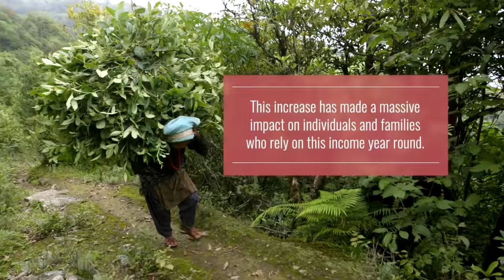Wintergreen Essential Oil | doTERRA Behind the Bottle: Episode 15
Have you ever wondered where your bottle of doTERRA essential oil comes from? Who it touches and impacts along the way? This is the story behind the story, this is "Behind the Bottle". This week we take you to Nepal, a beautiful place with an even more beautiful story.

Wintergreen essential oil is derived from the leaves of a creeping shrub found in coniferous areas. The main chemical component in Wintergreen, methyl salicylate, is used in topical creams and massage blends because of its soothing properties. In fact, Wintergreen and Birch are the only plants in the world that contain methyl salicylate naturally. As a flavoring, small amounts of Wintergreen are used in candies, toothpaste, and chewing gum. When diffused, Wintergreen has a refreshing aroma that’s uplifting and stimulating.

Through doTERRA’s Co-Impact Sourcing® initiative, our new source of Wintergreen comes from Nepal where it is wild harvested by rural villagers then distilled by community-owned distillation facilities. This process creates increased economic opportunity for very remote regions in rural Nepal.

Uses
Wintergreen has a warming effect when applied to skin and is excellent to use as a soothing massage. A little goes a long way, so use sparingly and dilute with Fractionated Coconut Oil to minimize any skin sensitivity.
For a soothing bath, add 1–2 drops of Wintergreen essential oil to warm bath water.

Diffusion: Use three to four drops in the diffuser of your choice.
Topical use: Apply one to two drops to desired area. Dilute with doTERRA Fractionated Coconut Oil to minimize any skin sensitivity.